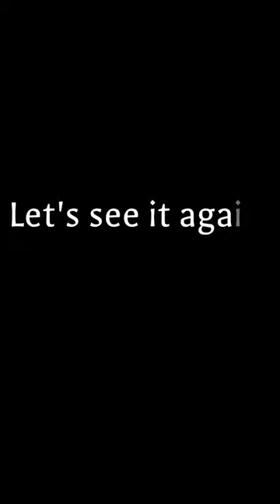The Aladdin Emerged from a Magical Lamp | Metal Slug 2